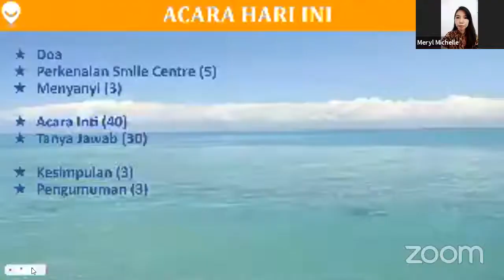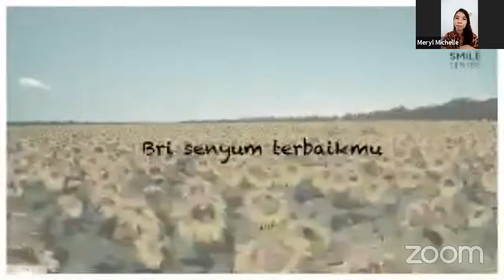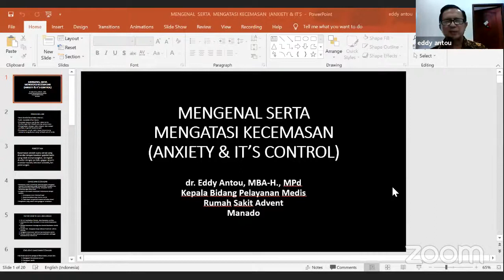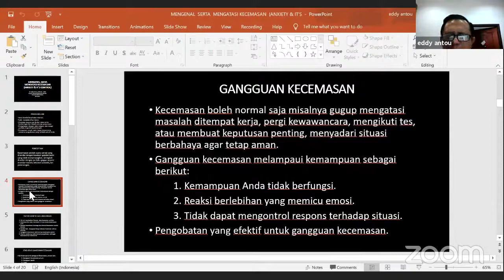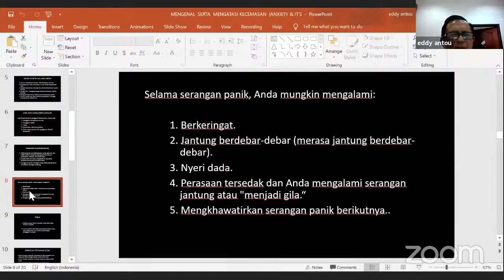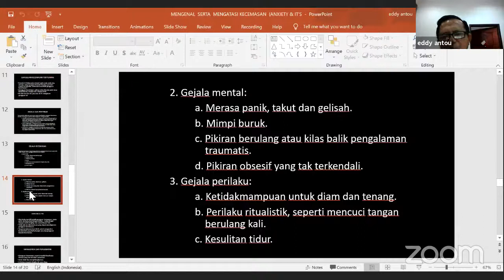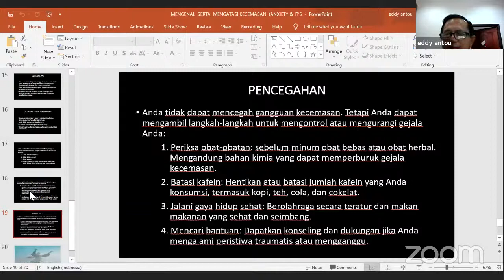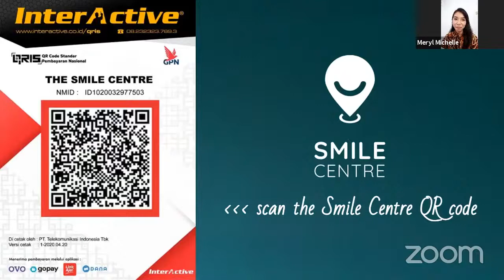Anxiety & How To Control It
The Smile Centre Live:
Mental Health Seminar (04/07/2021):
"Anxiety & How To Control It" - dr. Eddy Antou, MBA-H, M.Pd
[Zoom Meeting ID:  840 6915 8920]